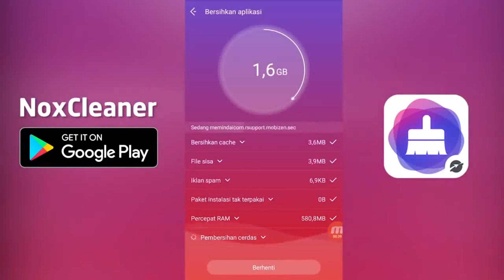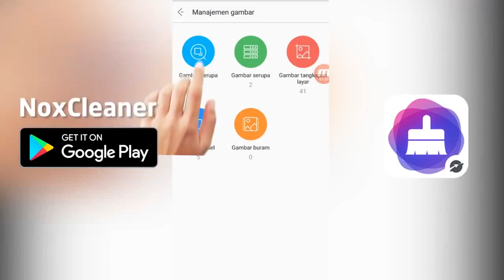STRATEGI GENTENG? - PUBG MOBILE INDONESIA